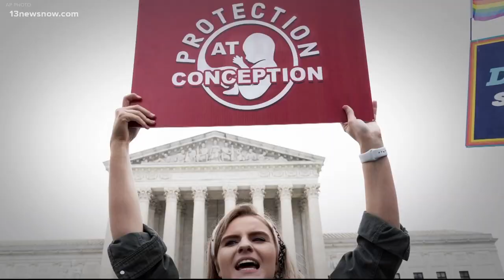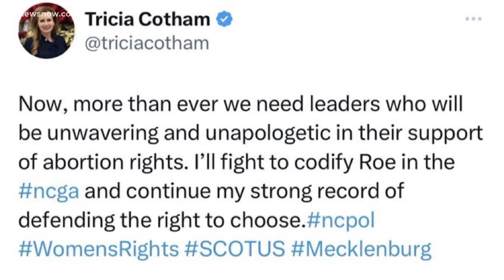North Carolina residents react to 12-week abortion ban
North Carolina's legislature voted to override Gov. Roy Cooper's veto on a bill that restricts elective abortions in the state to 12 weeks.